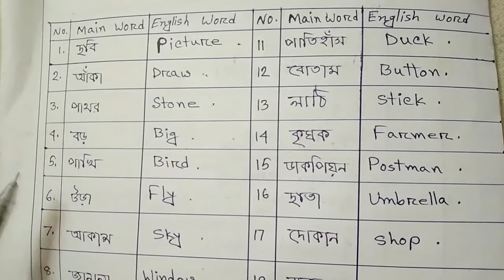EUGSC.Class:One.Subject: English. Lecture: 22.Teacher: Shamsunnahar.